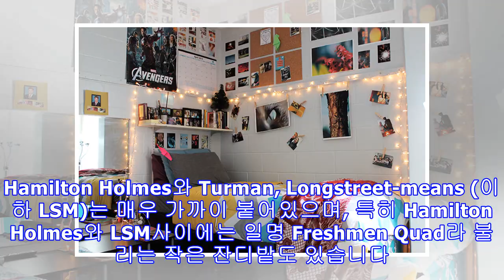에모리대 기숙사를 알아보자 – 신입생 기숙사 편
오늘은 에모리 대학교의 기숙사에 대한 정보를 전달해드리려 합니다. 기숙사는 생활면에서 대학 생활의 가장 큰 부분을 차지하고 있다고 해도 과언이 아닌데요, 에모리 대학교는 1, 2학년 재학생들에게 기숙사를 보장하며 특별한 사유가 없을 경우 2년간 학교 기숙사에 살게 하고 있습니다. 합격통보를 받은 신입생들이 가장 궁금해 하지만, 재학생이 아니라면 쉽게 알 수 없는 기숙사. 이번 화에서는 1학년의 기숙사 생활에 대해, 그리고 다음화에서는 나머지 학년들의 기숙사 생활을 소개해드리도록 하겠습니다. 기숙사 개요 신입생들은 다른 재학생들과는 달리 기숙사를 배정받게 됩니다. 방을 함께 쓰고 싶은 룸메이트는 미리 신청할 수 있지만, 기숙사 방은 미리 선택할 수 없습니다. 합격 통보를 받고 입학 예치금을 입금하면, 그 때부...